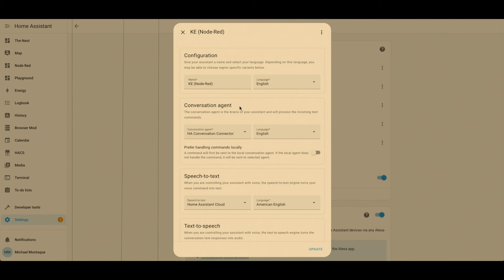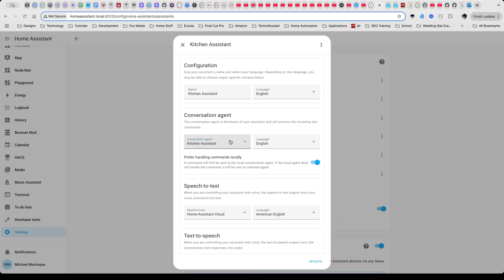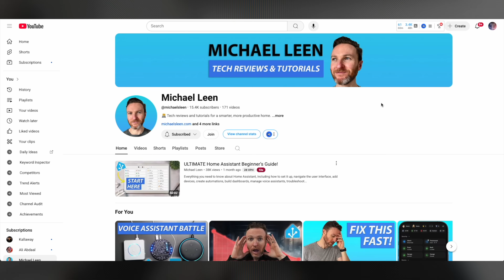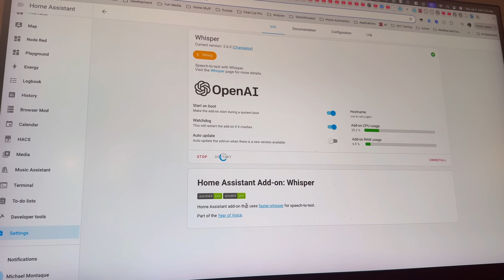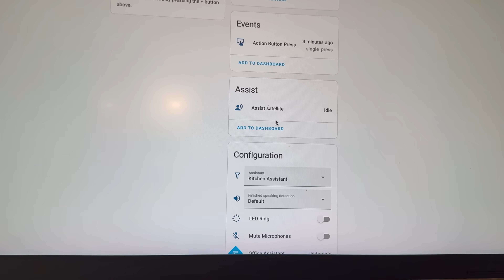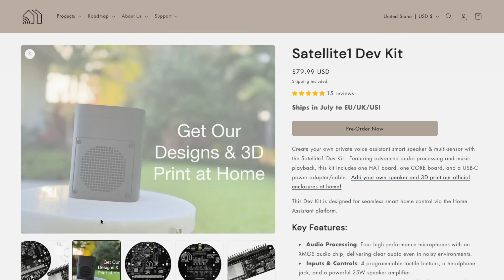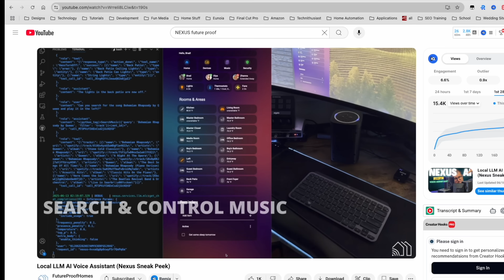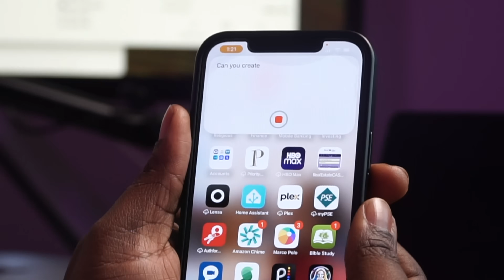Maximize Your Local Smart Home and Crush Google & Amazon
*Join the Technithusiast community for unique ideas and free resources in the Backroom community.

shout out to @FutureProofHomes  & @michaelsleen

*CHAPTERS*
00:00 Recap
02:30 Pipeline Technique Explained
05:30 Automation Demo
09:35 Why use this technique
13:49 Introducing Nexus
16:36 Automation Trilogy